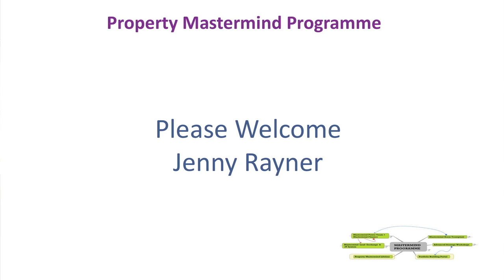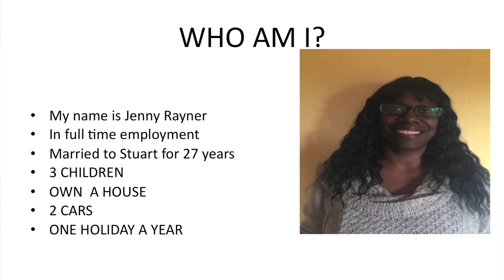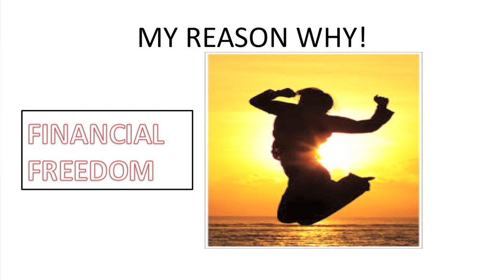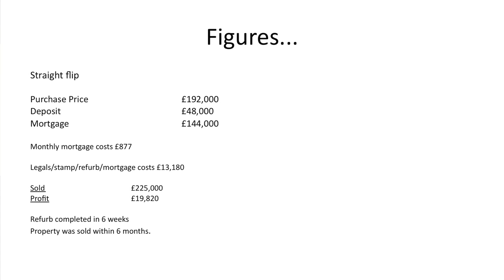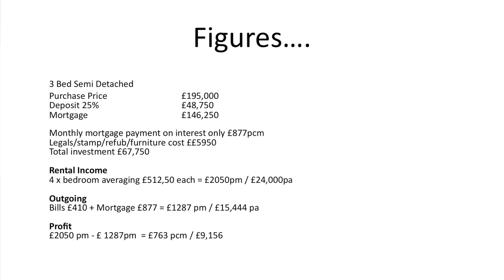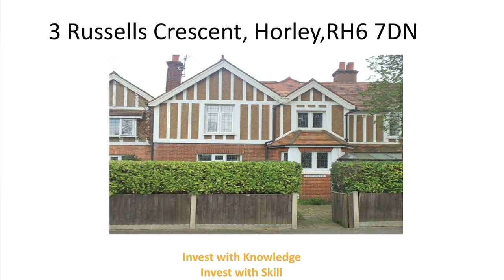Jenny Rayner | Property Case Study | Property Mastermind Programme MM2013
On this inspirational video Jenny Rayner will explain how they have achieved incredible success through property investing whilst on the 12 month Property Mastermind Programme, founded by Simon Zutshi in 2007.

The property investing strategies shared with delegates on the Property Mastermind Programme have changed and evolved over time to match the changes in the UK property market. However, the goal of the Property Mastermind Programme has remained the same, which is to provide the specialist knowledge, mindset and supportive environment to help the delegates achieve a £1M+ property portfolio and an income of £50k (after all expenses) in just 12 months.

At the end of each programme, in the final workshop, Simon Zutshi, invites some of the top performers to share with their peers their property investing journey over the 12 month Property Mastermind Programme. You can be inspired by what they have achieved and learn from their top tips to use in your own property investing.